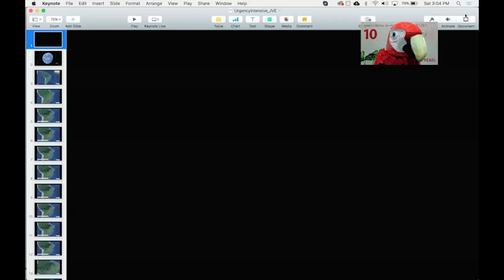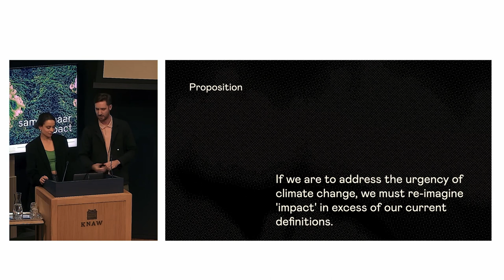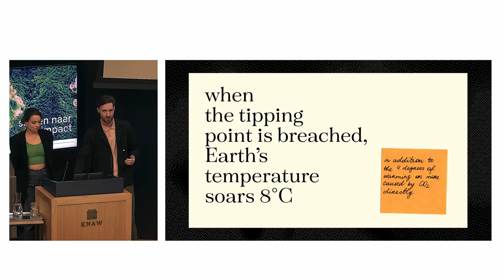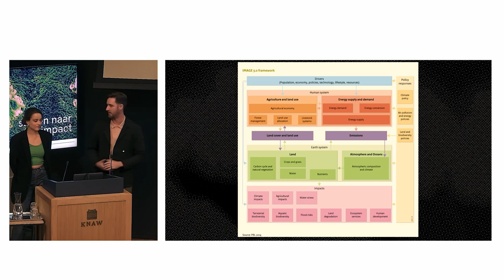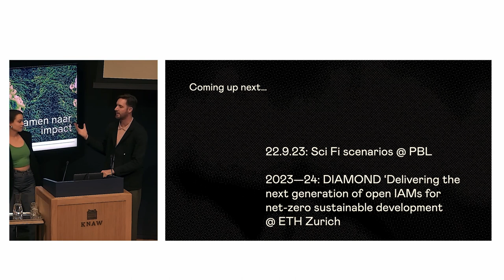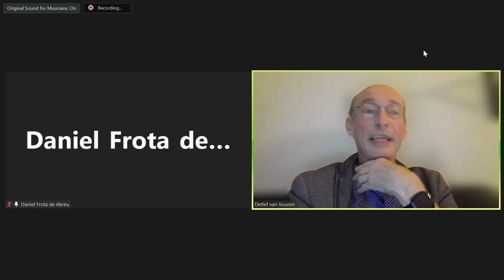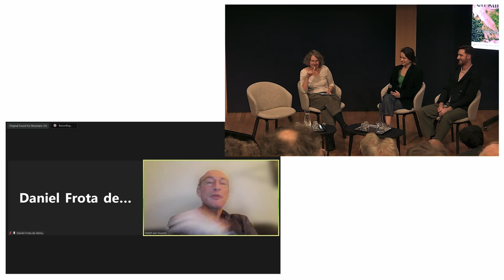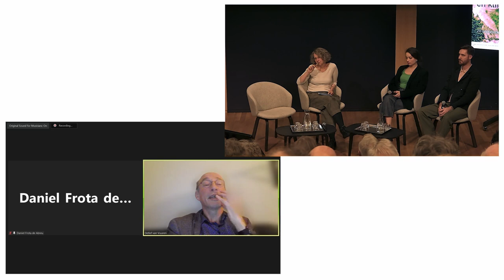Climate Narratives: Kunst, Wetenschap en Klimaat: samen naar impact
Hoe kunnen wetenschappelijke instellingen de impact van hun onderzoek vergroten, en wat is de rol van kunstenaars en creatieven op dit raakvlak tussen wetenschap en beleid?

Op initiatief van de Akademie van Kunsten verkent deze sessie van Climate Narratives de stappen in de samenwerking tussen kunst en wetenschap, specifiek in het licht van het onlangs opgerichte Klimaat Instituut Nederland (KIN).

Met:
Kunstenaars Ekaterina Volkova en Julien Thomas, en kunstenaar/filmmaker Daniel Frota de Abreu
Liesbeth van de Grift (lid van De Jonge Akademie en hoogleraar internationale geschiedenis en milieu)
Detlef van Vuuren (senior onderzoeker bij het PBL en co-auteur van het IPCC), en anderen.
Moderatie door Jeff Diamanti (Assistant Professor of Environmental Humanities).